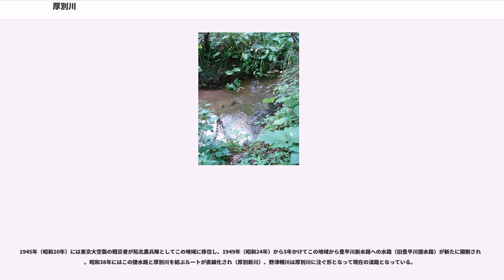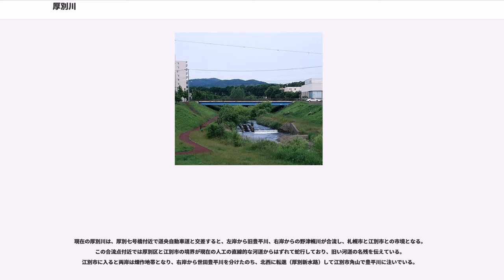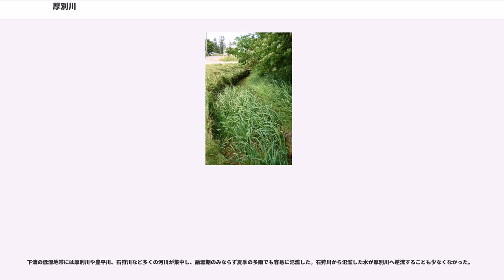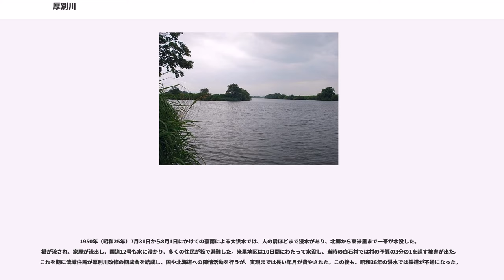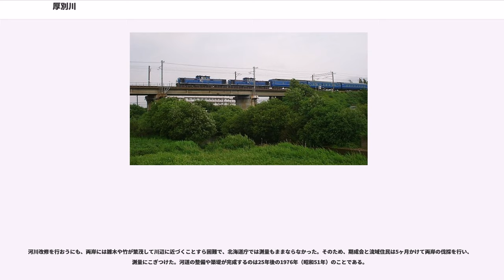厚別川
厚別川（あつべつがわ、あしりべつがわ）は、北海道札幌市および江別市を流れる石狩川水系豊平川の最大の支流で、一級河川である。札幌では2番めに長い川で、長さは41kmある。

河川法上の正式名は「アツベツ-がわ」だが、上流に当たる清田区では「アシリベツ-がわ」と呼ばれ、清田区の3つのシンボルのうちのひとつに指定されている

かつては例年の氾濫で流域に被害を及ぼしていたが、昭和50年代に治水事業が行われ、現在は河川敷の緑化やサイクリングロード、自然公園などに利用されている。

川の名はアイヌ語に由来する。流域の清田区や厚別区では語源として、アシリ・ペッ（新しい川）、ハシ・ペッ（雑木林・潅木を流れる川）、アッ・ペッ（オヒョウダモの木の川、または魚のとれる豊かな川）などの説を紹介している。

厚別川の上流をなす現在の清田区一帯はかつて「アシリベツ」と呼ばれていた。これに「厚別」の漢字を当てた「厚別太」等の表記が古い史料に残されている。語源の諸説のうち、「オヒョウダモの木の川」によると、オヒョウダモはアイヌの服（アットゥシ）を織る繊維を採る木であり、アツシ（厚司）の木とも呼ばれていた。そのため「厚」の字が当てられたとも言う。「厚別」の漢字が当てられた確実な最古の記録は、1879年（明治12年）に、源流に近い滝野に設置された厚別水車機械場（官営製材工場）とされているが、この機械場の詳細は伝わっていない。

アシリベツに道路が通じたのは1857年（安政4年）のことで、現在の銭函と千歳を結ぶ道（札幌越新道（清田区内では現在の国道36号に相当））が拓かれた。この道は、箱館から森、森から室蘭までは航路、そして室蘭をから陸路で札幌に至る行程で、渡しを必要とする大きさの川としては、厚別川は豊平川の一つ手前の川だった。年代は不詳だが、遅くとも1870年（明治2年）には厚別川を渡るための駅逓が営まれていた

はっきりと記録の残るものとしては、アシリベツへの最初の入植は1873年（明治6年）である。ツキサップ（月寒村）の長岡重治が、現在の清田小学校付近に定住し、「アシリベツ」という地名が用いられるようになった。入植が進むと、アシリベツに「本通」、「北通」、「南通」、「坂上」などの区域がうまれた。これらは地名としては「月寒村アシリベツ本通」のように用いられた。1944年（昭和19年）の字名の整理によって、それぞれ本通は「清田」、北通は「北野」、南通は「真栄」、坂上は「平岡」という瑞祥地名に改称された。1997年（平成9年）に、かつての「アシリベツ」一帯は札幌市豊平区から分区して清田区となった。現在も「アシリベツ」の読みは、川の名前のほか、「厚別（あしりべつ）神社」、「あしりべつ郷土館」などに残る。

厚別川の下流側では、1883年（明治16年）に初めて入植があった。入植地は官営幌内鉄道が厚別川を渡る付近の両岸（白石村番外地）で、入植者が信濃国の出身者だったため、1886年（明治19年）には「信州開墾地」と命名された。1893年（明治26年）には「信濃簡易教育所」（現在の信濃小学校）が設立されている。このように、当地でははじめはもっぱら「信州開墾地」や「信濃」の地名が用いられていた。

一方、1894年（明治27年）に、北海道炭礦鉄道（官営幌内鉄道の後身）が信州開墾地の厚別川付近に新駅を設置し、「厚別（あつべつ）駅」とした。これが「厚別」を「あつべつ」とした最古の例とされている。これに続いて1896年（明治29年）には厚別（あつべつ）郵便局も開設された。

1902年（明治35年）に白石村に二級町村制が施行されると、村内は15部に編成されて信濃開拓地は「厚別東部」「厚別西部」「厚別川下部」などに分割された。公式に「厚別」が地名となるのはこれが初めてとされている。1989年（平成元年）に、かつての「信州開墾地」一帯は札幌市白石区から分区して厚別区（あつべつく）となった。

川の両岸からは縄文時代の土器や石器が出土しており、古くから何らかの形で縄文人や擦文人、さらにアイヌが川を利用していたと考えられている。しかし、これらの土器・石器や遺跡類は、開拓時代には開墾の妨げとして破壊され、遺物は道路の設営のため粉々にされて撒かれたりしたため、ほとんど調査もされておらず詳細は不明である。

国道36号との交差付近からは、左岸にサイクリングロードが整備されている。

樽前山や恵庭岳の噴火でできた火山灰台地の間を縫って大きく蛇行し、かつては氾濫期の度に流路を変える暴れ川であった。現在は治水...